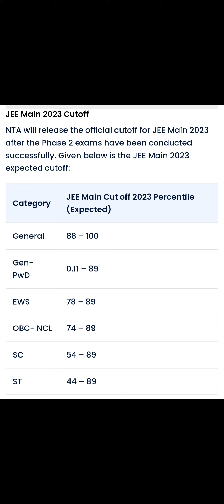JEE MAIN 2023 EXAM CUTOFF FOR STUDENTS ALL CATEGORY UPDATE 😀 INCREASE OR DECREASE